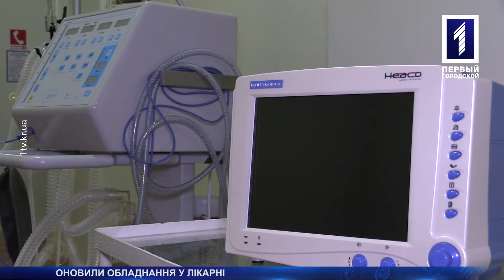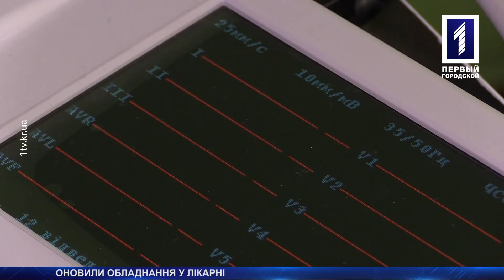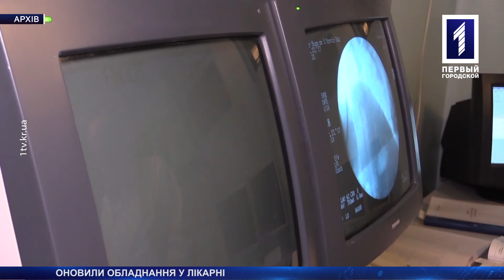Оновили обладнання в лікарні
Нове обладнання вже допомагає рятувати життя пацієнтів. Одразу декілька відділень першої міськлікарні отримали нові кардіографи, мікроскоп, апарат для моніторингу стану пацієнтів, прилад ШВЛ та операційний стіл. Деяким пристроям, які працювали тут раніше – більше ніж півсторіччя. У оновленні оснащення у мед закладі взяв участь криворізький нардеп Костянтин Усов. За словами парламентаря – це допомога тим людям, які насправді допомагають кожному з нас. Зазначу, буквально днем раніше Костянтин Усов повідомив, що не збирається ставати вічним депутатом і знов іти до Верховної Ради на цих виборах. Проте роботу у місті все одно продовжить. Детальніше у сюжеті Олега Єрмолінського.